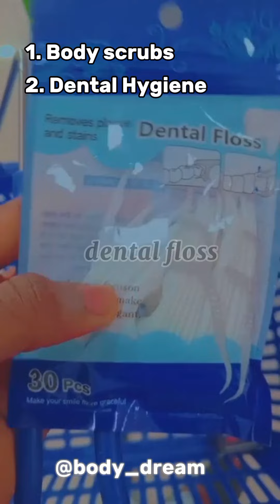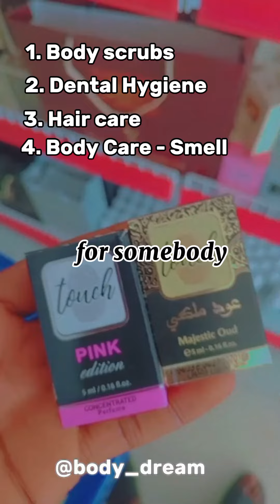the ultimate self care routine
this video contains a basic self care routine for both male and female.

make sure to drop a comment if you get a value from this video and let me know what my next video should be about ❤️.